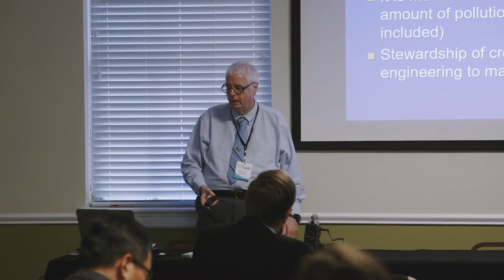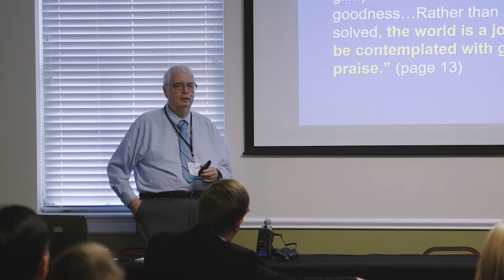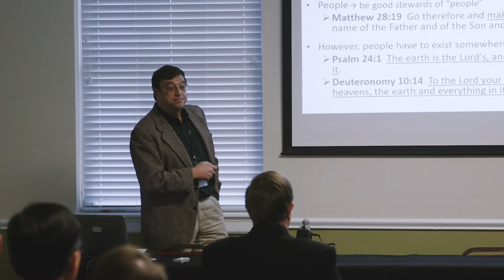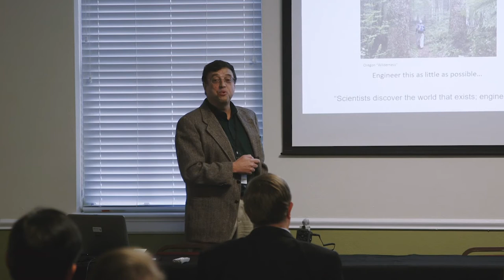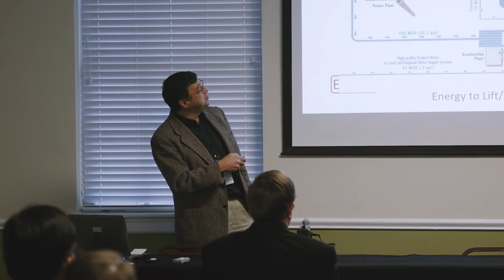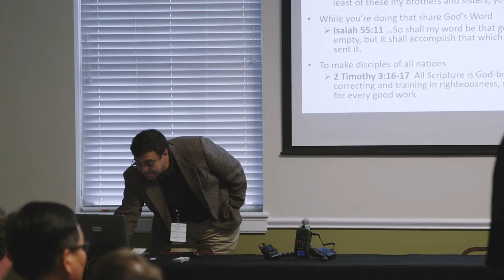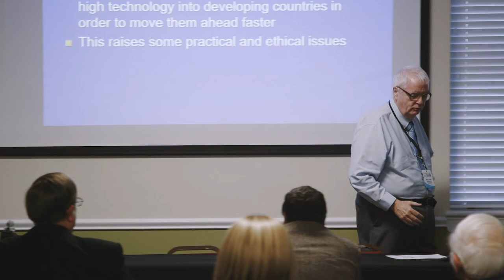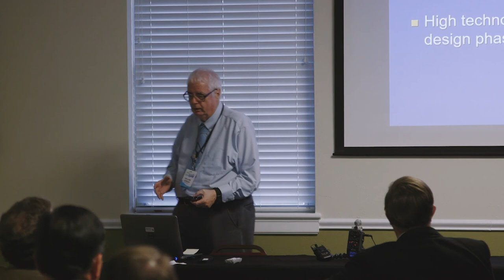A Role for Christian Sustainable Engineering in the Stewardship of Creation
William Jordan
Ken Van Treuren
Alex Yokochi

Stewardship of Creation
Baylor Symposium on Faith and Culture
Baylor University, Waco, TX